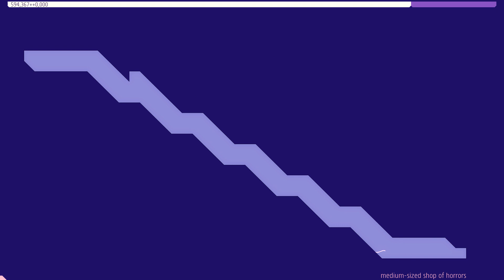N++ | Hardcore Story 17 — All-Gold / Deathless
kinda shocked this didn't take longer

Music featured:
• Bill Kiley — Driving Force: Neon Fog (Katana ZERO OST)
• Kenichiro Fukui — Badlands (Einhänder OST)
• Garoad — Out of Orbit (VA-11 Hall-A OST)
• 83key — Rake Your Inside (Judgment OST)

Gameplay uses the "tracks" custom palette by me, accompanied by a few ReShade filters. The soundpack is a jumbled mess of sounds from the base game, beta files, other N games, and other fanmade soundpacks.